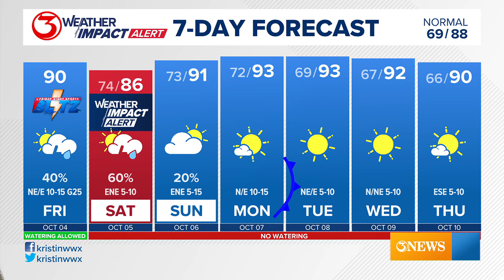Rain chances increase into the weekend as tropical moisture works into the region.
Tropical moisture will pile into the region Friday and Saturday, leading to rising rain chances. Most active day looks like Saturday.